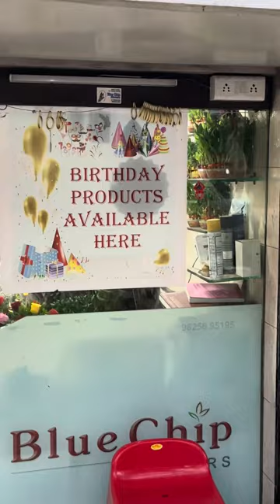Blue Chip Flowers Jamnagar | Buke Making | Mini Blog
Blue Chip Flowers Jamnagar